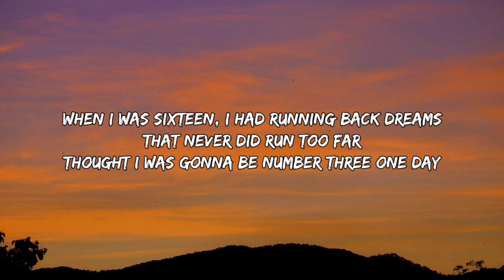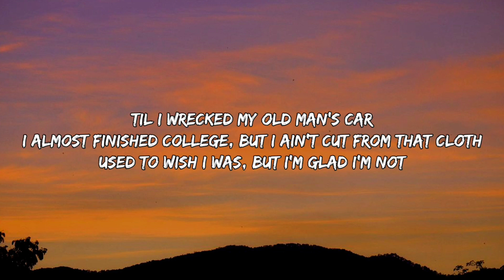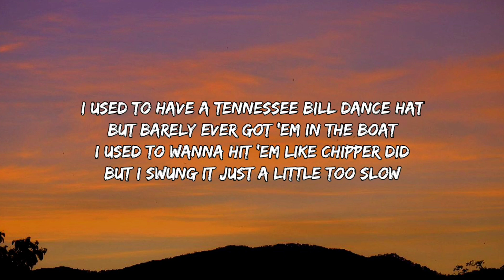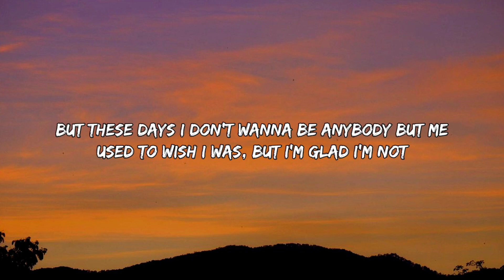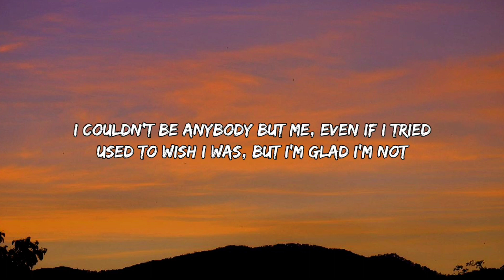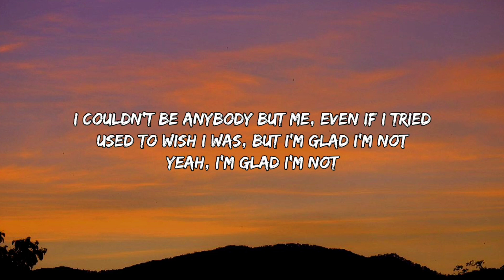USED TO WISH I WAS LUKE COMBS (Official video)🎶🎸